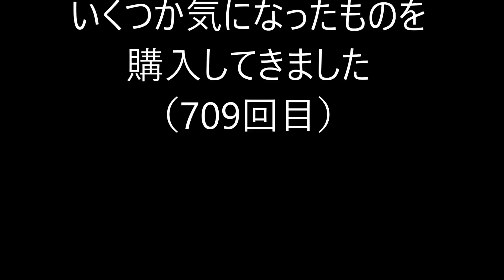某中古店のプラレールが大変なことになっている件についてPart709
某中古店でプラレールを買ってきました。

【CD】ソーシャル・マナー